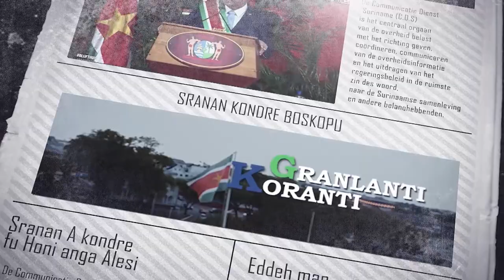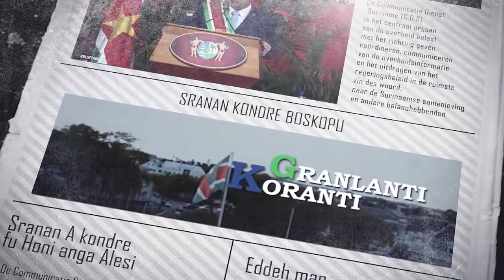𝔾ℝ𝔸ℕ𝕃𝔸ℕ𝕋𝕀 𝕂𝕆ℝ𝔸ℕ𝕋𝕀 (SRANAN), DD 23 FEBRUARI 2024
De onderwerpen in deze aflevering zijn:
- OW lost waterproblematiek op met renovatie pompgemalen
- Suriname neemt deel aan 8ste Summit CELAC
- Vijf niet-residerende ambassadeurs overhandigen geloofsbrieven aan president Santokhi